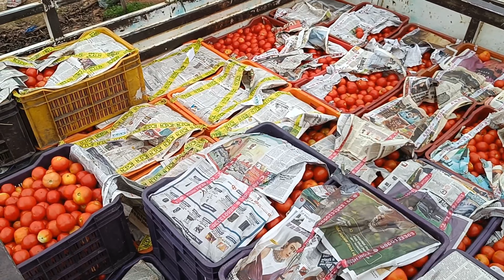आज भी सब्जी का मार्केट बिते हुए कुछ दिनों के जैसा ख़राब रहा दोस्तों || Daily Marketing Vlogs pH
आज भी सब्जी का मार्केट बिते हुए कुछ दिनों के जैसा ख़राब रहा दोस्तों || Daily Marketing Vlogs
Dailymarketingvlogs